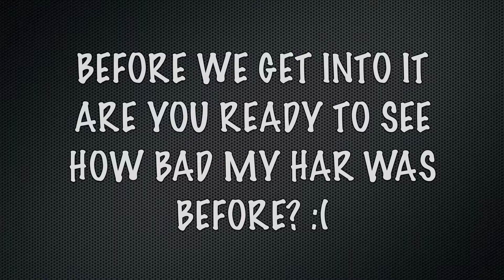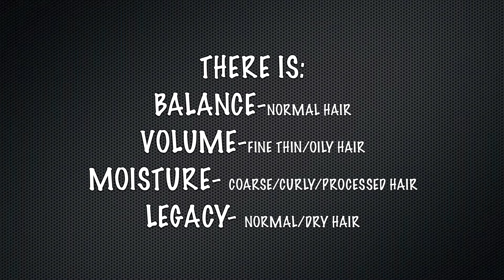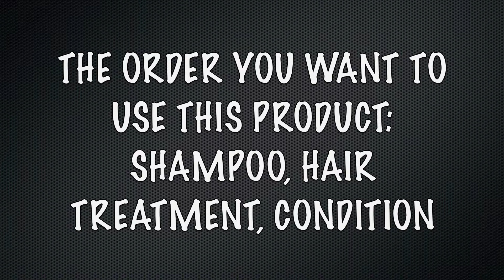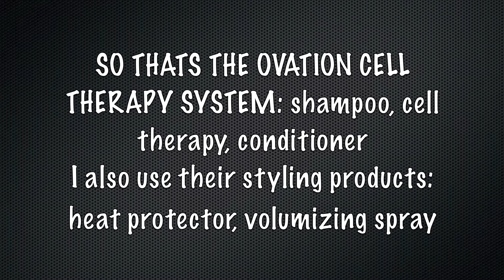GROW YOUR HAIR LONG! GIVEAWAY (FINISHED 3/31/14)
okay so who want long gorgeous healthy hair!? SAY I, so I am giving away the whole ovation cell therapy line to one of you lovely ladies so you can be on your way to growing your hair!!
WHAT YOU HAVE TO DO:
1) WATCH THIS VIDEO (LIKE IT) COMMENT (ENTER ME) UNDER IT
5) HASHTAG

WINNER WILL BE ANNOUNCED AT THE END OF MARCH AND THERE ARE A FEW DIFFERENT LINES BASED ON YOUR TEXTURE AS I MENTIONED IN THIS VIDEO SO ONCE I CHOOSE THE WINNER I WILL BE ASKING YOU WHICH ONE YOU WOULD LIKE SO YOU GET THE VERY BEST ONE FOR YOUR HAIR!

ALSO CHECK OUT THEIR WEBSITE THEY HAVE ALOT OF OTHER AMAZING PRODUCTS THAT WORK WONDERS ON YOUR HAIR WEBSITE!!
THANK YOU ALL FOR PARTICIPATING HAVE A GREAT DAY!!!